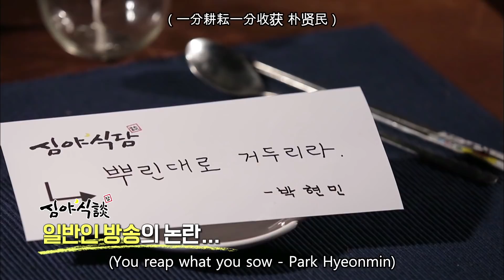The Solution to Controversy Over Vetting Non-celebrity Guests?[Entertainment Weekly/2017.11.06]